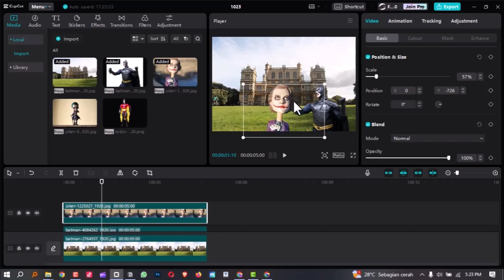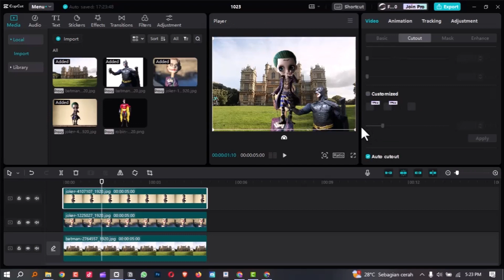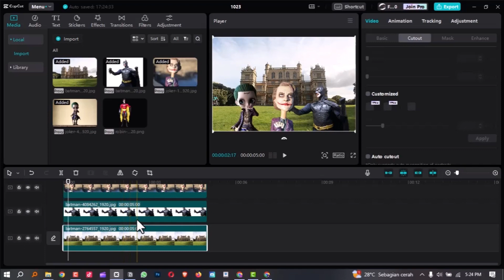BEGINI CARANYA! Cara Menambahkan Overlay Video di Capcut PC | Capcut Tutorial - powereditor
"Hai, sobat powereditor! Jika Anda ingin tahu cara menambahkan overlay video dengan mudah di Capcut di PC, Anda berada di tempat yang tepat. Di video ini, kami akan memandu Anda langkah demi langkah tentang cara menambahkan overlay video untuk memberikan efek kreatif pada proyek Anda. Dengan panduan ini, Anda akan dapat meningkatkan kualitas visual video Anda. Jadi, tonton video ini sampai habis dan temukan cara praktis untuk menggabungkan video overlay dalam proyek Anda.